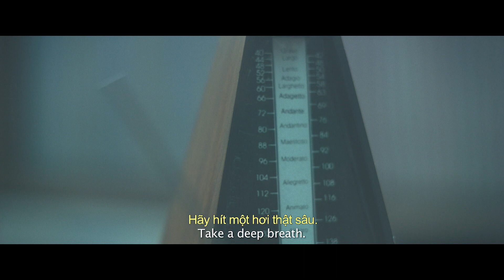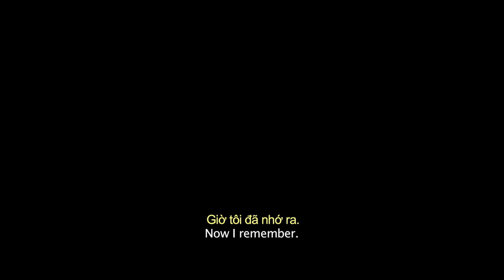CON LẮC TÀ THUẬT - THE HYPNOSIS Trailer - Phim kinh dị Hàn Quốc - KC tại CGV: 21.04.2021